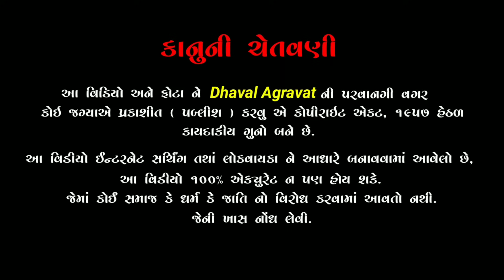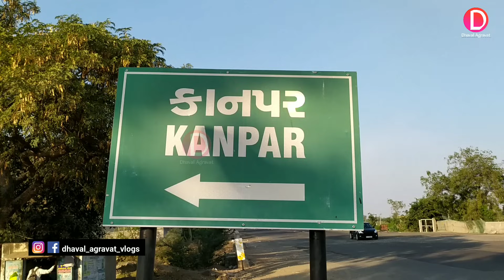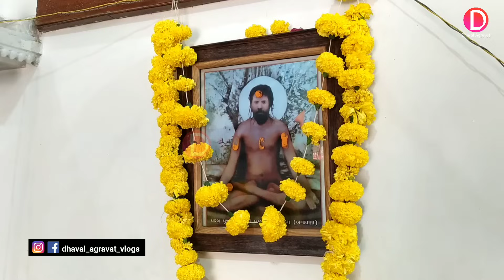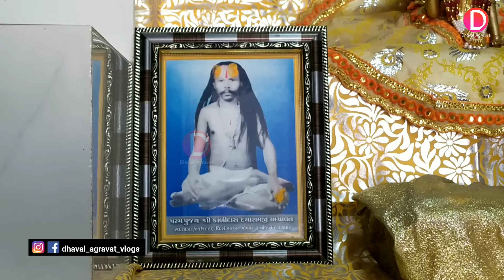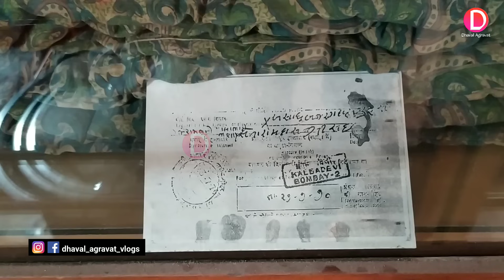બજરંગદાસ બાપા એ પોતાનું જીવન એક વર્ષ વધારે કેમ લંબાવ્યું ?